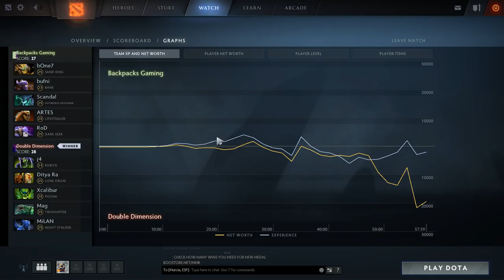BACKPACKS GAMING vs DOBLE DIMENSION - 1 - EU QUALIFIER DAC 2018 - Viciuslab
INSTAGRAM VICIUSLAB